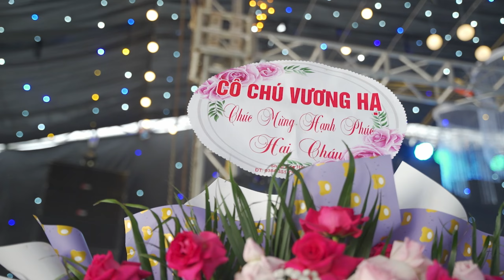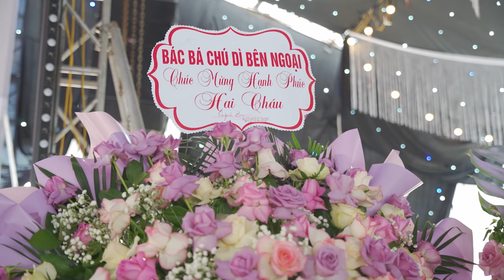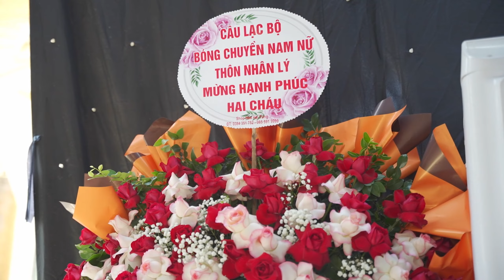Tiệc Cưới Mừng Tân Hôn Long & Ngân con trai ôbà Năng Tần xe phooc Mai Ngân ( Tề Lỗ - Yên Lạc - VP )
Tiệc Cưới Mừng Tân Hôn Long & Ngân con trai ôbà Năng Tần xe phooc Mai Ngân ( Tề Lỗ - Yên Lạc - Vĩnh Phúc )

♥_THANK YOU_♥